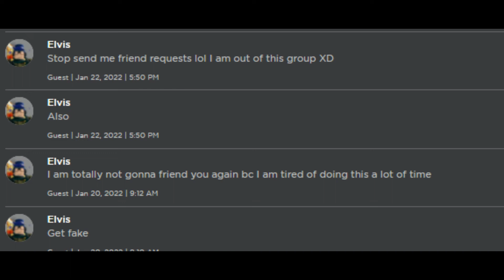animation has a bad grammar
he has a bad grammar